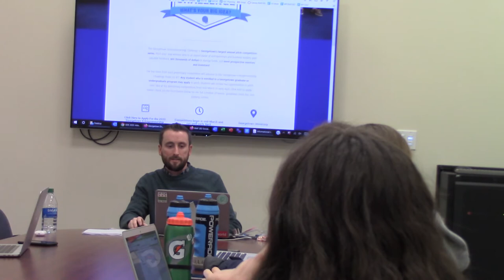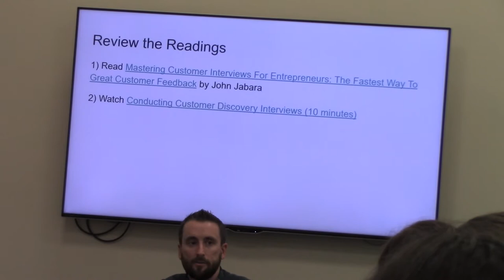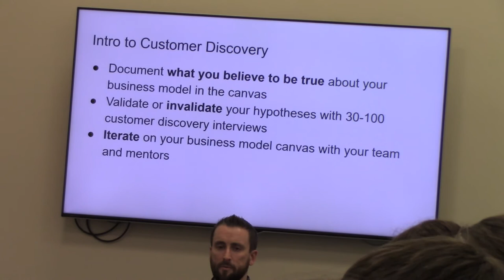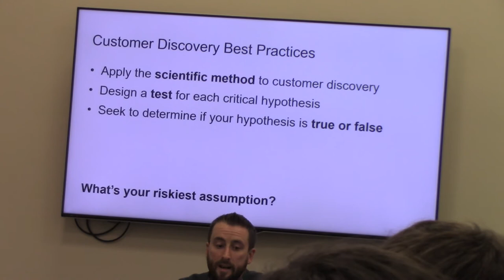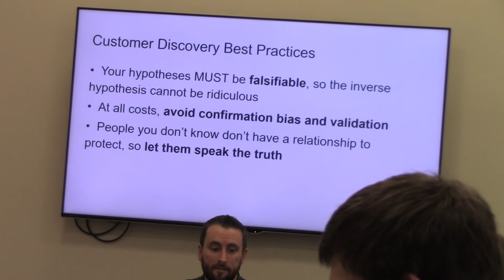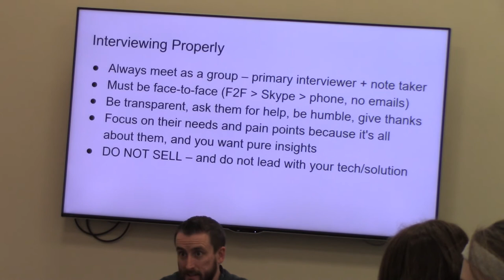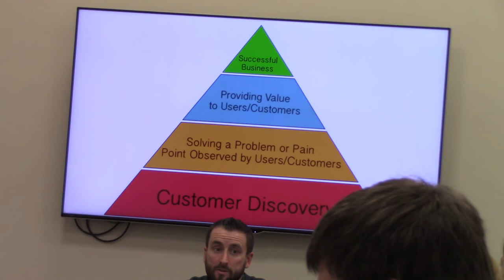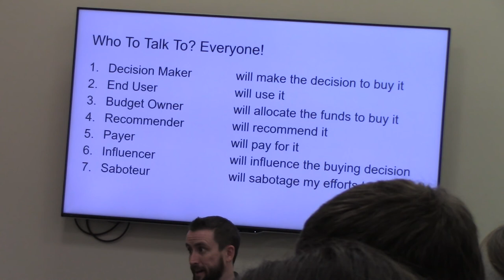Social Entrepreneurship Customer Discovery Part 1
Lecture video for students studying social entrepreneurship focused on the topic of customer discovery. Part 1 of 2.